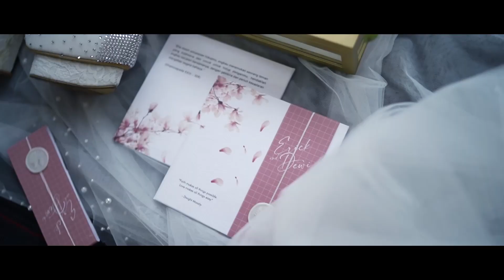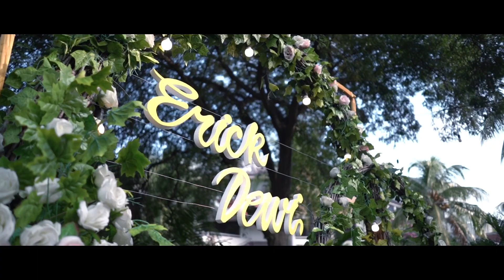Wedding Erick & Dewi